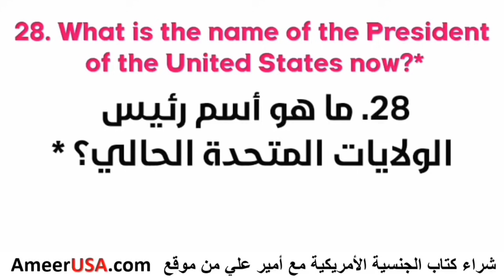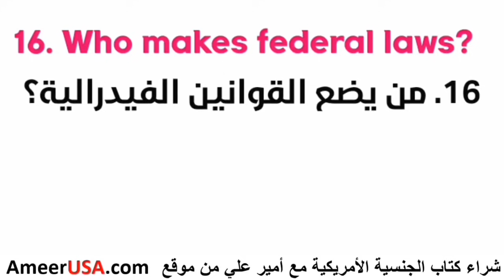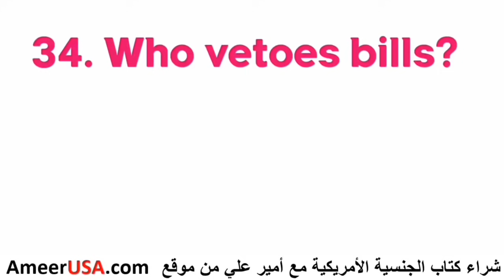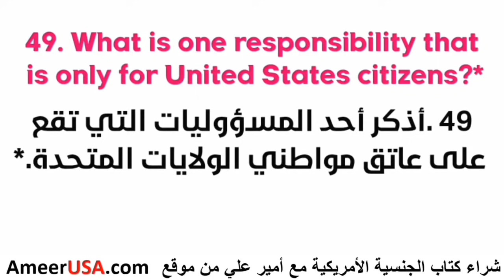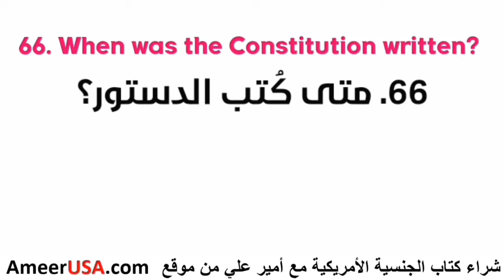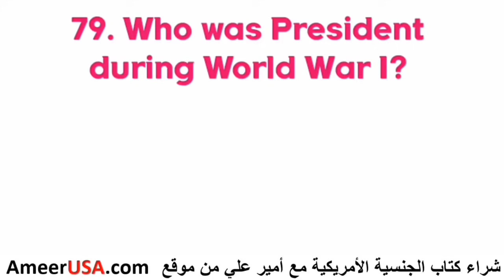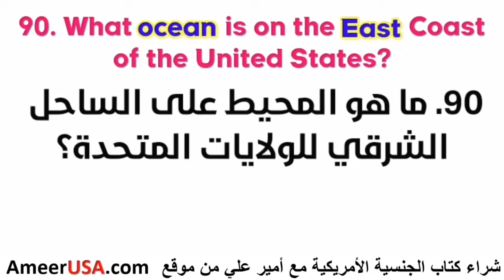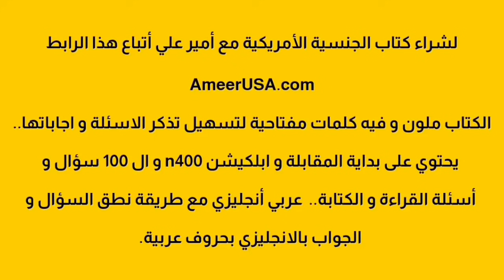الجنسية الأمريكية مع أمير علي 100 سؤال بطريقة الترتيب العشوائي AmeerUSA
كم سعر سعر كتاب الجنسية الأمريكية مع أمير علي؟💯

الاسعار السابقة تتضمن الضرائب و الشحن الاعتيادي عادة يأخذ من اسبوع الى 10 أيام...

كيف أشتري كتاب أمير علي؟ 💯

تقدر تشتري بخدمة زيل Zelle

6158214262 اتصل بنا للطلب مباشرة..
أضغط على هذا الرابط للحصول على رقم الهاتف مباشرة

هل يمكنني أختبار نفسي بنفسي أونلاين و الحصول على نتيجة من أصل 💯 ؟
الجواب نعم يوجد لدينا
موقع أختبار الجنسية الأمريكية أونلاين لكل الأجهزة

ممكن تفاصيل كتاب الجنسية الأمريكية مع أمير علي؟

كتابنا متوفر بنسخة ملونة و غير ملونة يحتوي على كلمات مفتاحية باللون الماروني و كل جزء من الكتاب يحتوي لون لتمييزه عن الاخر مثلا ابلكيشن n400 لون الصفحة ازرق اما ال 100 سؤال لون الصفحة رصاصي و هكذا.. و كل سؤال و جواب يحتوي على ترجمة عربية مع طريقة نطق السؤال بالانجليزي بحروف عربية.. حجم الخط كبير جداً و ذلك لتسهيل القراءة للفئآت الأكبر عمراً. نظراً لصعوبة تذكر الأجابات فقد قمنا بوضع أسهل الأجوبة في هذا الكتاب ليتم تذكرها خلال الأمتحان بشكل سلس.
شرحت بالكتاب طريقة تقييم ضابط الهجرة لأجاباتك من الابلكيشن و أسئلة لماذا و معاني الكلمات ثم للكتابة و القراءة ثم الى ال 100 سؤال مدنية..  سوف يمنحك الكتاب راحة البال و الطمأنينة لما ستواجهه في الاختبار...

نهاية الوصف

للشراء شخصياً من عندي مباشرة بسعر أرخص
نسخة غير ملونة سعر النسخة 43$
نسخة ملونة سعر النسخة 58$
يمكنك الشراء من موقع الكتاب الرسمي
أو
للشراء من امزون نسخة غير ملونة سعر النسخة 55$
للشراء من امزون نسخة ملونة سعر النسخة 70$